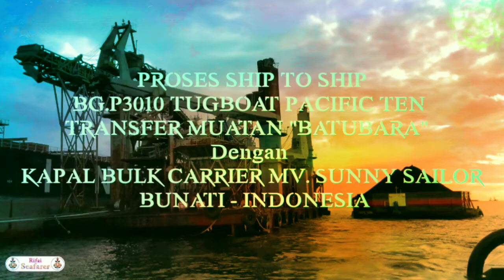Kapal Bulk Carrier MV. SUNNY SAILOR Terbesar Di Bunati